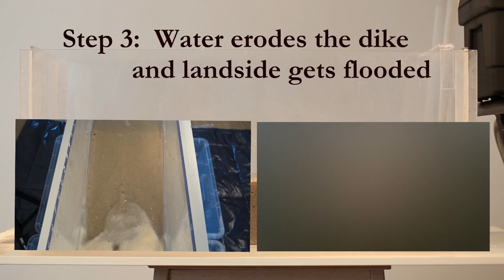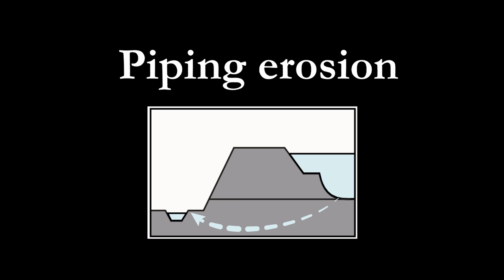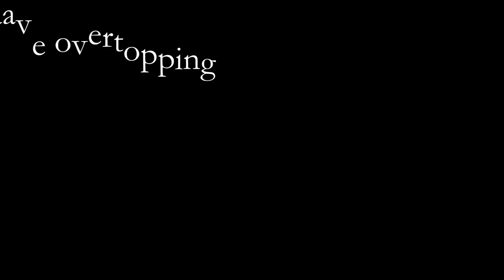Dike failure experiments.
Experiments that illustrate the most important dike failure mechanisms. Engineering Series I. The Netherlands, 2016.